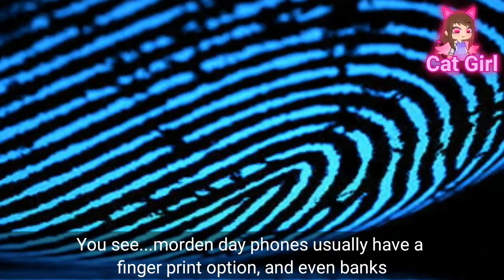how this selfie pose can ruin your life 😱